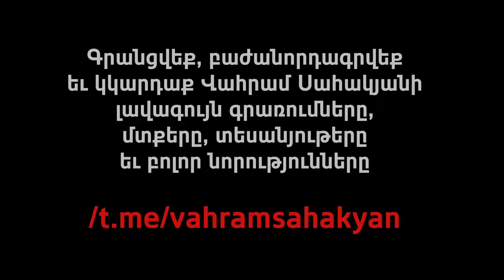ԱՆՊԱՅՄԱՆ ԲԱԺԱՆՈՐԴԳՐՎԵՔ Վ. ՍԱՀԱԿՅԱՆԻ ՏԵԼԵԳՐԱՄ ԱԼԻՔԻՆ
Բաժանորդագրվեք հենց հիմա՝